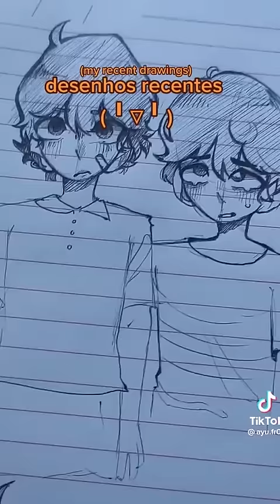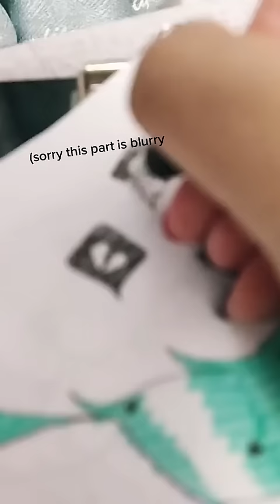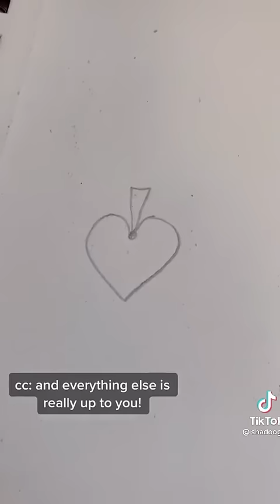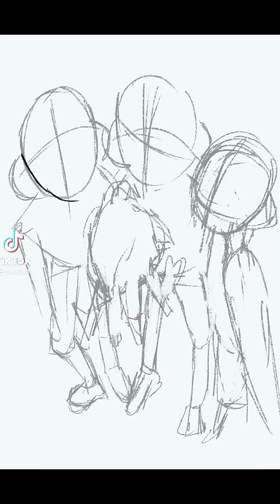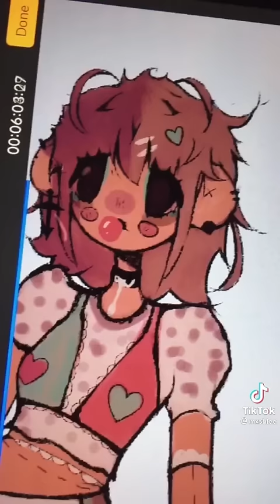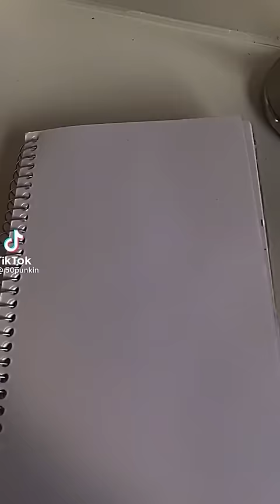⛓ More ALT ART TikToks ⛓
Hi here is me with another tiktok compilation. This one is from art side of tiktok. I usually try to follow some aesthetic think this is the most random compialtion I made. Anyway hope you like it...

Enjoy :3